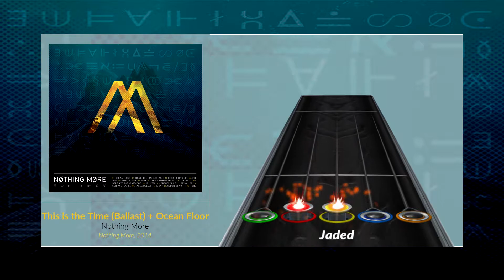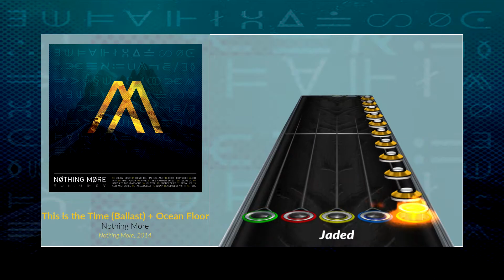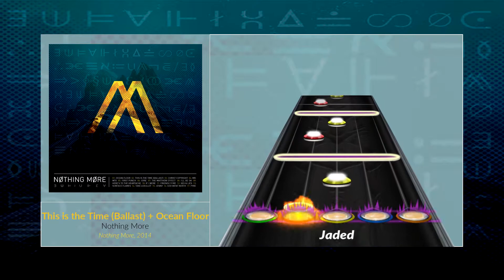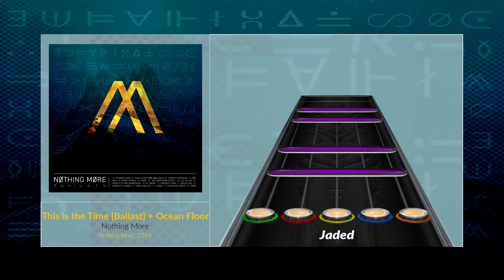[Vortex Hero] Nothing More - This is the Time (Ballast) + Ocean Floor (Chart Preview)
I love this chart because the song is amazing (and more importantly it was metronomed). Check out their other song Mr. MTV on my channel as well.

If you enjoy what you see make sure to give this video a thumbs up and if you would like to see more charts from us in the future, make sure to Subscribe and hit the bell notification to be notified when we upload next!

This is also the best place to suggest songs, report errors etc.!